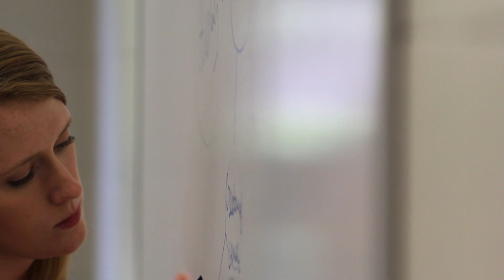Why Cairn? - Rebecca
Rebecca '13 (Secondary Social Studies Education and Bible major) shares a little about why she chose Cairn University.

We'd love to hear your story too!
Students and alumni, if you'd like to help spread the word about what's happening here at Cairn and share why you chose to walk a different path, send your story to !